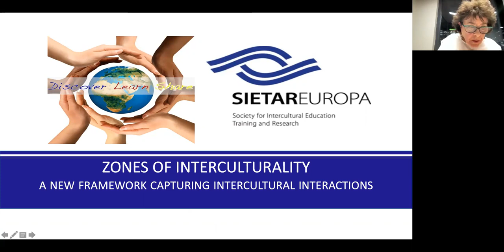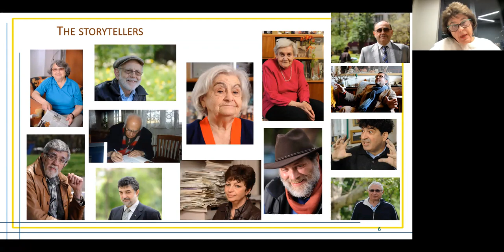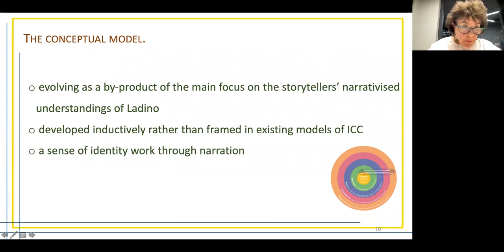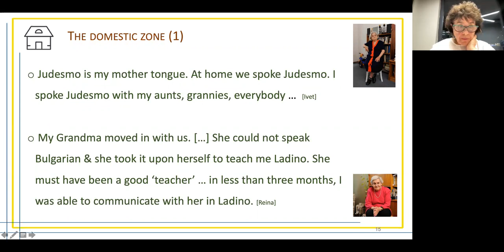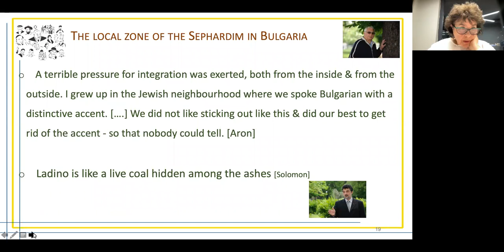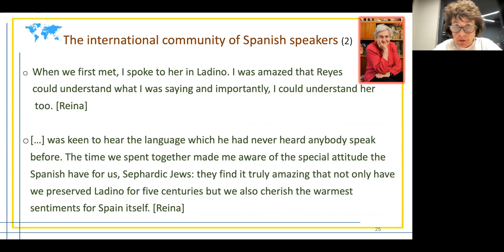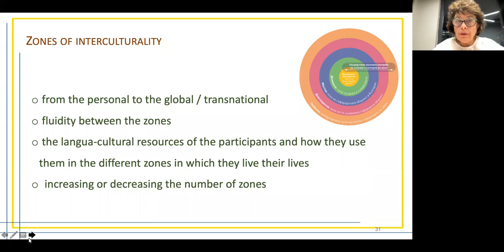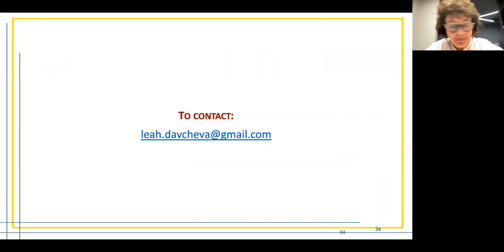Jan 2023 SEU Webinar - Zones of Interculturality: A framework capturing intercultural interactions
Presenter: Leah Davcheva
23 January 2023

Leah Davcheva is the Founder and Director of AHA moments Centre for Interculturality,  AHA moments  collaborates with people, teams and organisations across the worlds of education, and youth to create extensive learning and action experience, at home and across borders.
The Centre practices are underpinned by sound theoretical foundations,making use of positive difference through Solutions Focus workpioneering Host Leadership, and Citizenship for democracy activities. They support educators in constructing solutions and aiming at successful outcomes.

Much research on intercultural competence (ICC) focuses on relatively recent human history,on a transnational era when, for many, especially in the economically privileged parts of the world, the possibilities for intercultural interactions have rapidly increased as physical andvirtual mobility opportunities have also increased through processes such as globalisation,tourism, economic migration, and international education. Such research has also tended to focus on the modernist project which developed essentially mono-ethnic, mono-cultural, and
even mono-linguistic constructions of society, and inherent nationally-framed understandingsof cultures. Leah has a different starting point. Using the narratives of often elderly SephardicJews living in Bulgaria, Leah reaches back almost a century in order to trace the intra-, inter-, andtrans-cultural activities that this diasporic community have engaged in, and continue to engage in. These are interactions enabled by their multilingualism and especially their main language of cultural affiliation, Ladino.Based on my exploration of their stories,  Leah has  developed a new, data-grounded conceptualisation of ICC as a dynamic process of performing intra-/inter-/trans-cultural identities in zones of interculturality. Understood in this way, ICC manifests itself as work ceaselessly in progress, as unfinished and evolving identity performance.